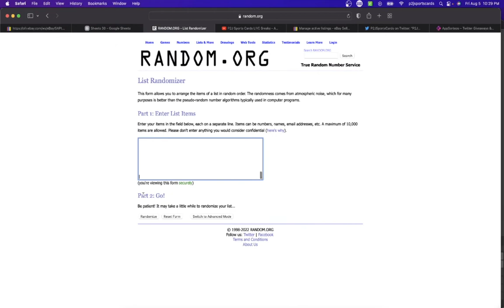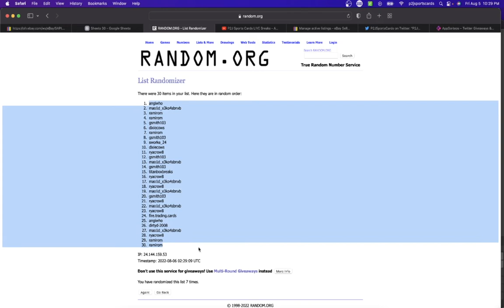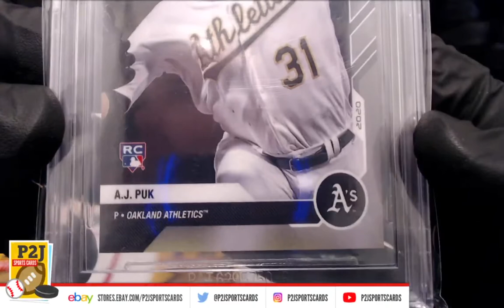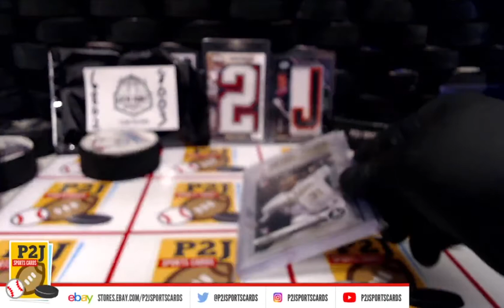Break #6802/8003 2022 Gold Rush Gem Mint Baseball Card Pack Break mlb P2J Sports Cards